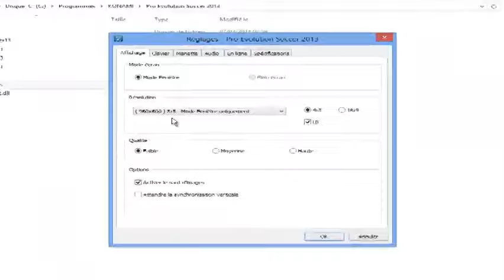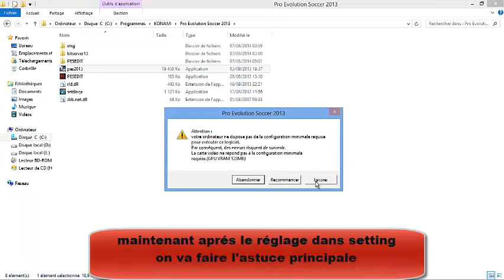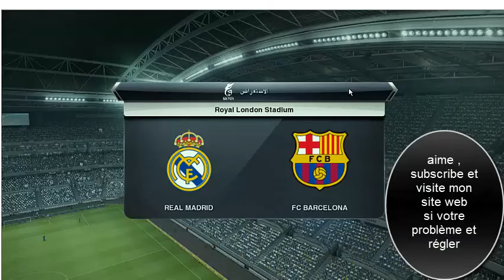PES 2013 FULL SCREEN PES 2013 اعدادات الشاشة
* Please skip The Following *:
مشكل في pes 2013 pc. appcrash pes 2013 حل مشكلة. rld.dll pes 2013 مشكلة; pes 2013 مشكلة الخروج من اللعبة. مشكلة الملاعب pes 2013 مشكل بطئ pes 2013 pes 2013 مشاكل وحلول. patch pes 2013 لحل مشكله الكرت الشاشه الضعيف. مشكل في pes 2013 startimes pes 2013 pc مشكل.  pes 2013 patch 6.0 مشكلة. pes 2013 كيفية حل مشكله الخروج من الماستر ليج xinput1_2.dll pes 2013 مشكلة عدم الدخول ل pes 2013 عند تسطيب ال kitserver. pes 2013 بدون مشاكل _ xinput9_1_0.dll pes 2013 مشكلة pes 2013 مشكلة التقطيع. pes 2013 مشكلة الشاشة السوداء, مشاكل باتش pes 2013 xinput1_3 pes 2013 حل مشكلة. xinput1 3 dll pes 2013 مشكلة pes 2013 مشكل, kitserver pes 2013 حل مشكلة. pes 2013 حل مشكل خروج لعبة error 1309 pes 2013 مشكلة مشكل ثقل pes 2013. pes 2013 demo حل مشكلة pes 2013 حل مشكل. رفع مشكل pes 2013 _ pes 2013 مشكل خروج, مشكل تقطع pes 2013. مشكل تشغيل pes 2013. مشكلة اونلاين pes 2013. pes 2013 مشكل خروج اللعبة. pes 2013 windows 7 مشكلة. pes 2013 مشكله التحديث; pes 2013 مشكلة الخروج. vram 32 pes 2013 مشكلة, حل مشكل ثقل pes 2013 بعد ادخال swiftshader.